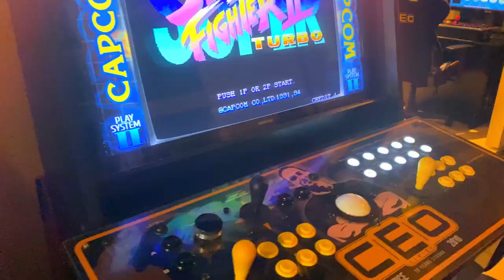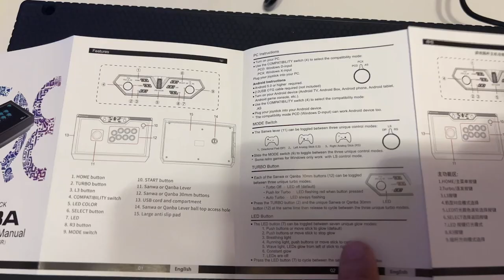Jebailey Reviews the QANBA Q8-GR Silent Arcade Joystick for PC.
I check out the newly released Silent Arcade Stick from Qanba that comes with silent buttons, lever and LED buttons across the board.